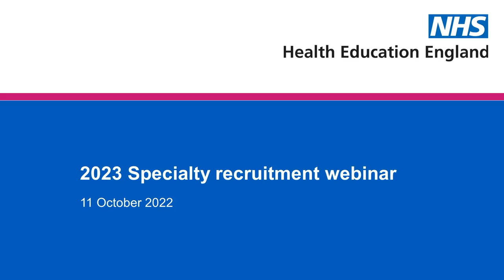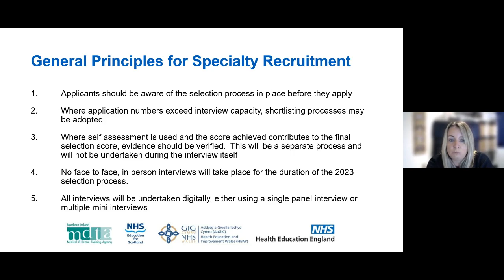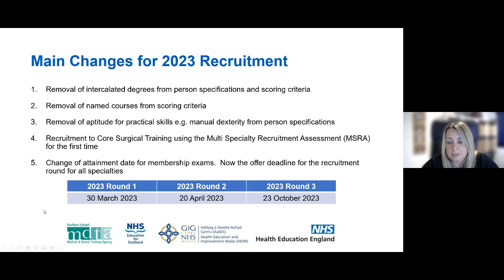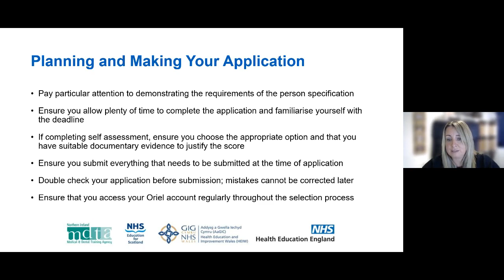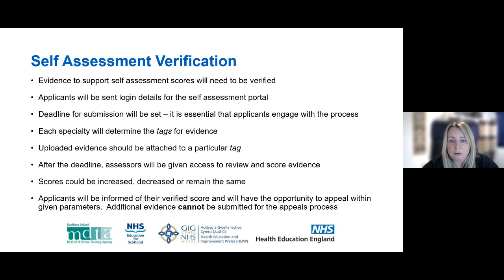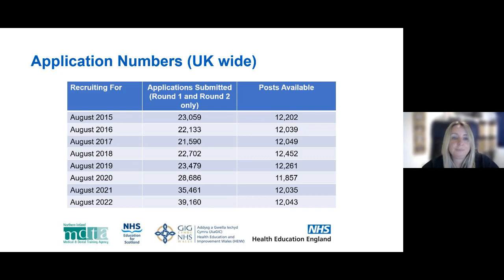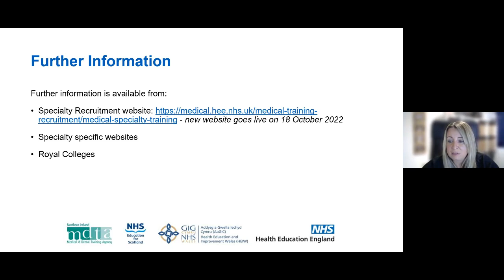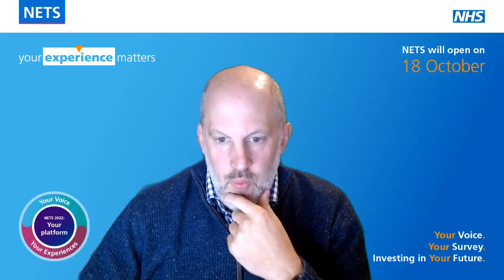Specialty recruitment webinar - 11 October 2022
This is a recording of the webinar providing updates and information on the 2023 specialty training recruitment round, held on 11 October 2022.